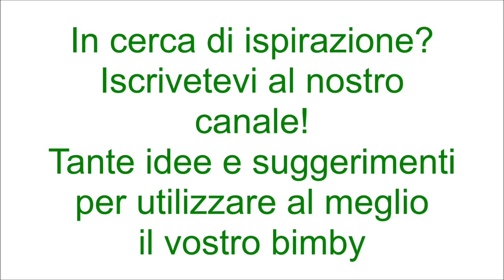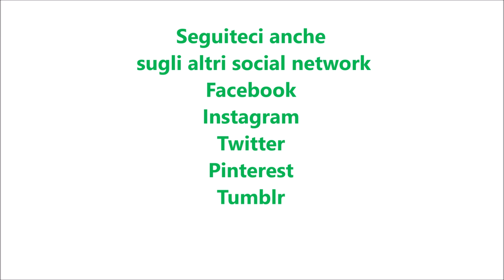Terrina di salmone affumicato per bimby TM6 TM5 TM31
Ingredienti:
150g +180g di salmone affumicato tagliato a pezzetti
10 g di fogli di colla di pesce ammollati in acqua fredda
un mazzetto di prezzemolo
400g di formaggio spalmabile
60g di parmigiano
100g di panna da cucina preparata con il bimby